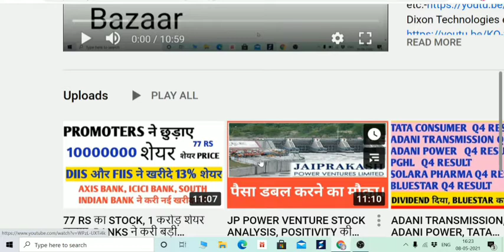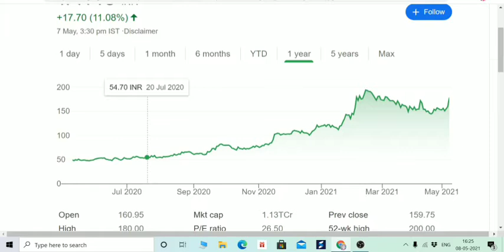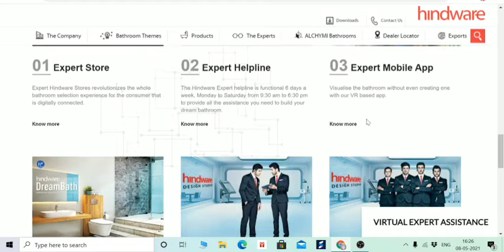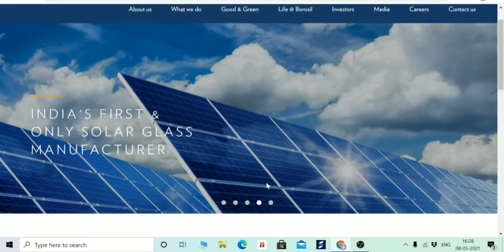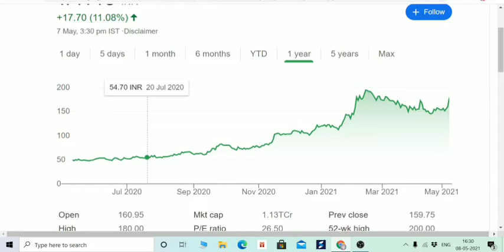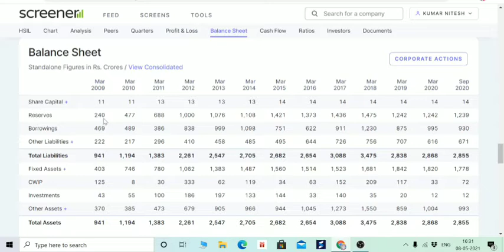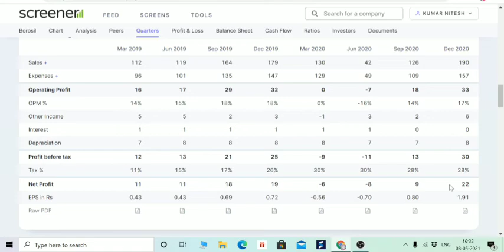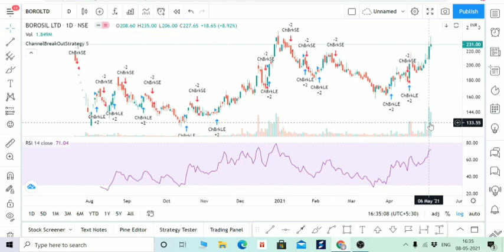DEBT FREE STOCK, VACCINE CONTAINER बनाने का मिला बड़ा ऑर्डर, BOISB BOROLTD HSIL 🌑BEGINNERS